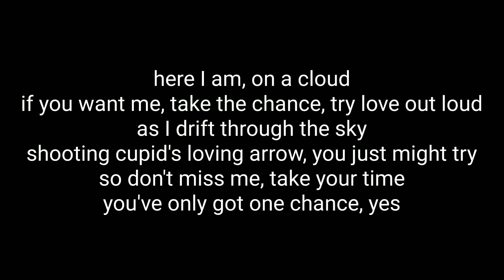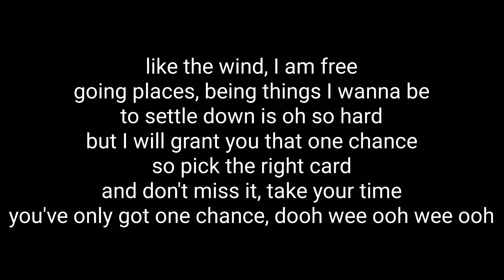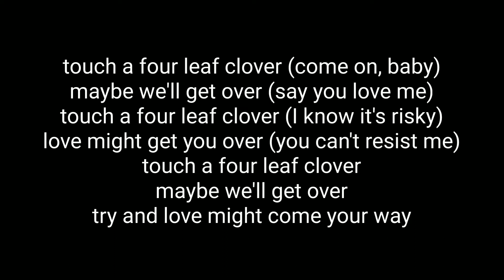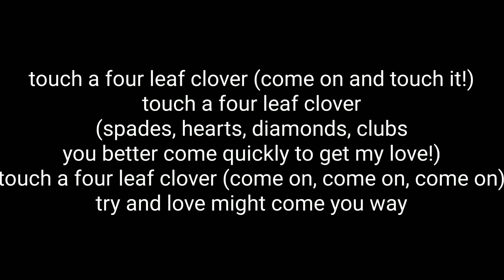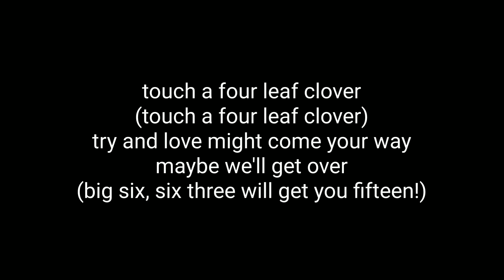Erykah Badu - 4 Leaf Clover (Lyrics)